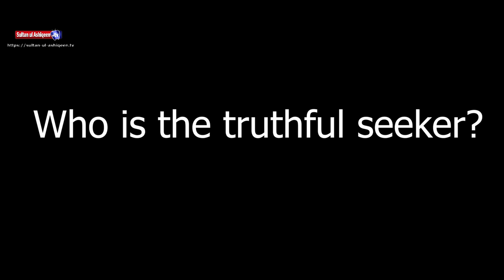Bazm e Sultan-ul-Ashiqeen| Faqr Ka Nizam e Tarbiyat | بزم سلطان العاشقین۔فقر کا نظامِ تربیت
Only the fortunate seekers of Allah are blessed with the company of the perfect and accomplished spiritual guide.
Sultan-ul-Ashiqeen Sultan Mohammad Najib-ur-Rehman is the 31st spiritual leader of Sarwari Qadri order and a man of Divine Essence. He is the perfect and accomplished spiritual guide (Murshid Kamil) and the absolute light of guidance. Also, he is the Fakir who is the master of the realms. Moreover, his alchemic sight has no boundaries. His spiritual sight benefits the seekers of Allah equally everywhere. Does not matter, whether the disciples are in his company or in any corner of the world. Additionally, his mere spiritual glance works like a burnisher for rusty souls. It cleans them from the darkness of the world and its love. Indeed, filling it with the light of gnosis.
Sultan-ul-Ashiqeen TV presents complete video of Bazm e Sultan-ul-Ashiqeen. A large number of disciples and devotees from all around the world attended this blessed gathering.
Know more about Sultan-ul-Ashiqeen Sultan Mohammad Najib-ur-Rehman.
For online oath of allegiance (al-bayah):
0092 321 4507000 (Available on WhatsApp and Signal App)

Address:
Masjid-e-Zahra, Khanqah Sultan-ul-Ashiqeen and Tehreek Dawat-e-Faqr
Village Rangilpur Sharif via Sundar Ada Multan Road, Lahore.